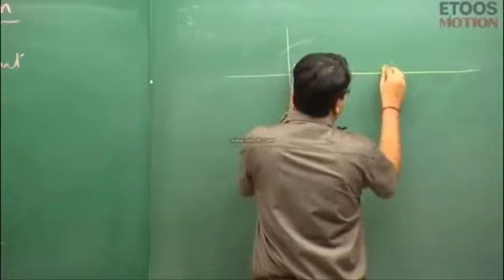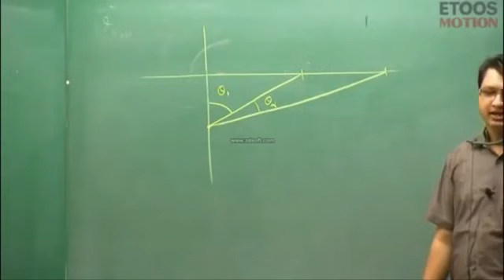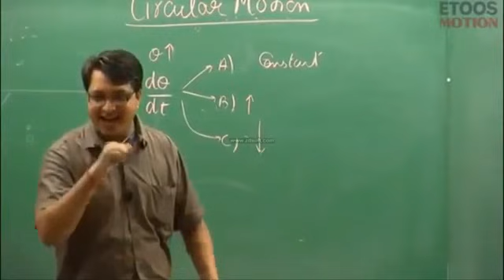scooty wali ladki Funny moment by NV sir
NV sir with NEET students

Don't forget to check this out